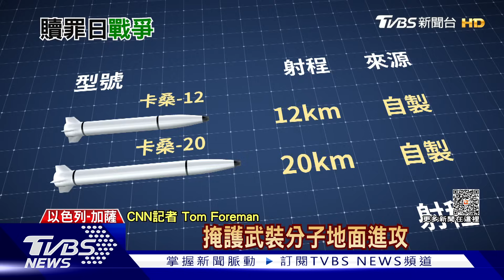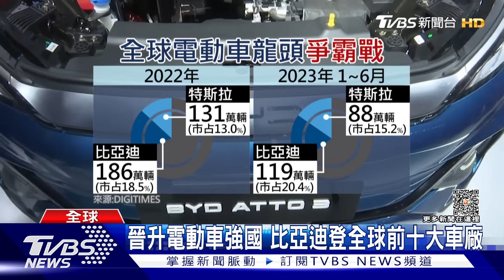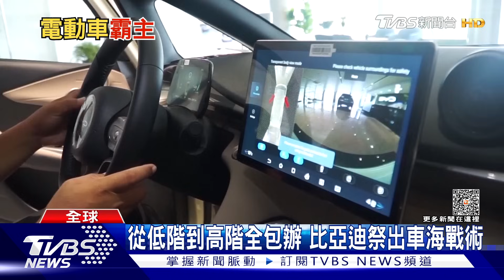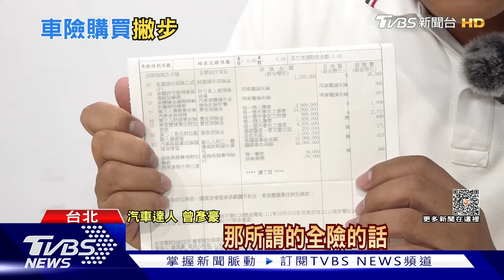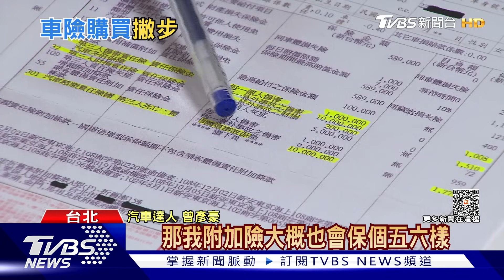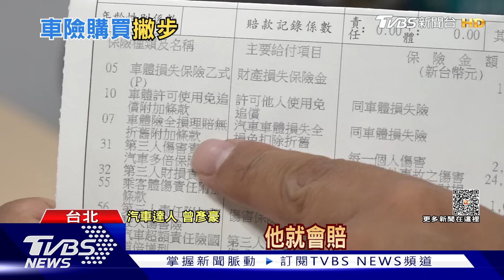以巴開戰以軍集結十萬後備役 多國捲進哈馬斯挾人質逾百 | 十點不一樣 20231009@TVBSNEWS01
以色列和巴勒斯坦7日爆發新一輪軍事衝突，規模和強度「前所未有」，令人震驚。8日，戰事繼續升級，已致雙方超過1100人死亡、超過4000人受傷。以色列醫療部門當晚公布統計數據顯示，衝突已致超過2200名以色列人受傷。以色列政府新聞辦公室當天在社交媒體上說，被挾持進入加沙地帶的人質超過百名。